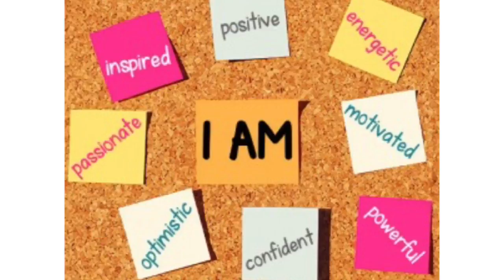Self Love Tips for Dark Skinned Women